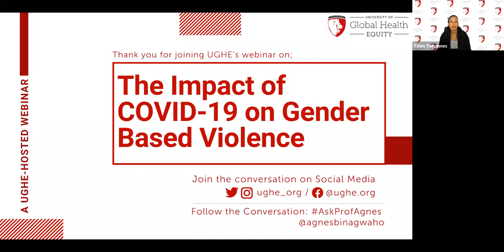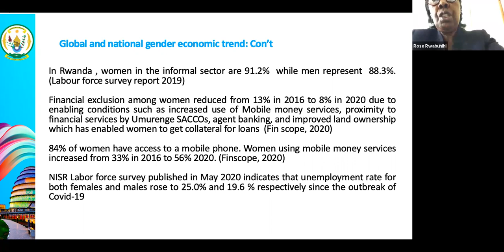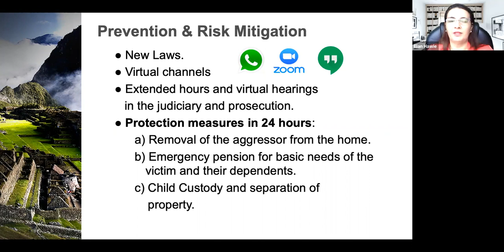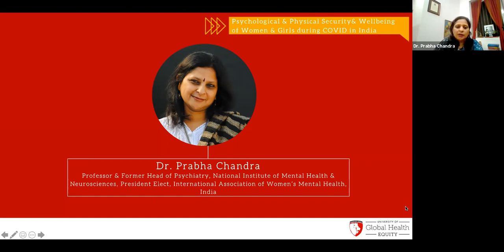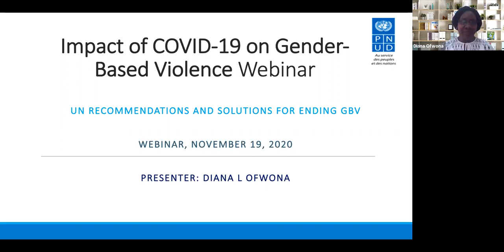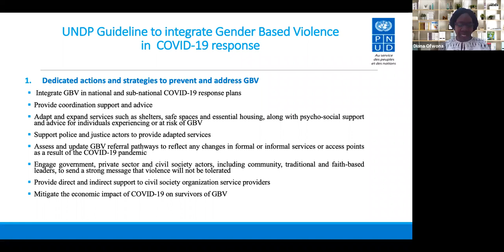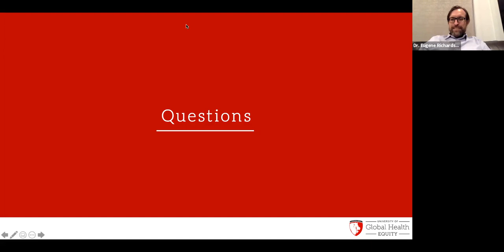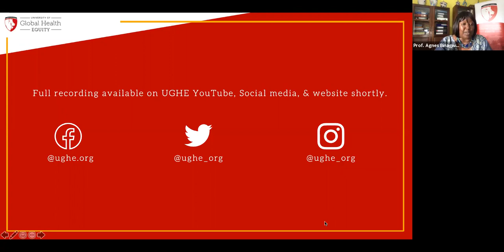The Impact of COVID-19 on Gender-based Violence | A UGHE Webinar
Gender based violence (GBV), caused by unequal power relations between men and women, is a human rights violation that affects more than 30% of girls and women.GBV takes on various forms such as but not limited to child marriage, intimate partner violence and female genital mutilation that reinforce gender inequity. The impact of GBV ranges from immediate to long-term physical, sexual, mental and emotional consequences, and even death in the most extreme circumstances. At the societal level, the World Bank estimates that there is a social and economic cost that negatively impacts a country's GDP by up to 3.7%. Emergency situations such as wars and health crises exacerbate the violence against girls and women. During the COVID-19 pandemic, enforced prevention measures such as quarantine and isolation have reduced women’s mobility resulting in their increased exposure to abusers at home and an increase in teenage pregnancies.

In this webinar, a panel of prominent leaders and experts from different backgrounds set out to explore the effects of COVID-19 on GBV. The panel offers an opportunity to share evidence, promising practices, and lessons learned on the elimination of violence against women and the impact of COVID-19 on GBV, and discusses the implications of gender inequity for female health professionals in the context of pandemics. The session also explores, from a global, regional, and local perspective, what different institutions- private, government, and civil society are doing to strengthen the leadership and advocacy for eliminating GBV during this pandemic and beyond.